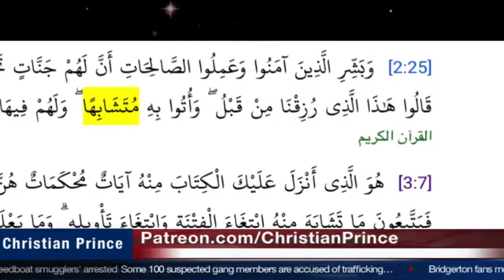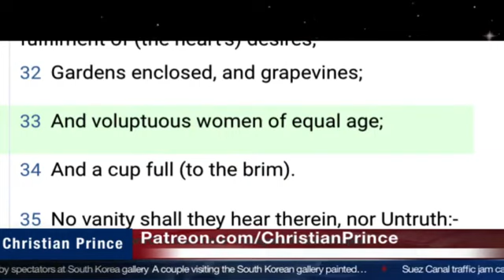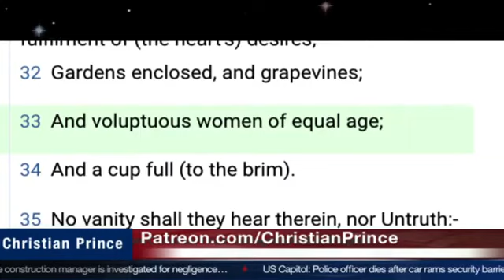Muslims go wild by reading Quran 4:24. Allah promoted Mut'ah marriage? A marriage for a few hours???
Sahih al-Bukhari 402: Islam is made by Umar:
1 Kaaba Place,
2 Veiling the Women,
3 Giving Muhammad better wifes.

Special thanks to the channel of Christian Prince / Amir Zaidain.

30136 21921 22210